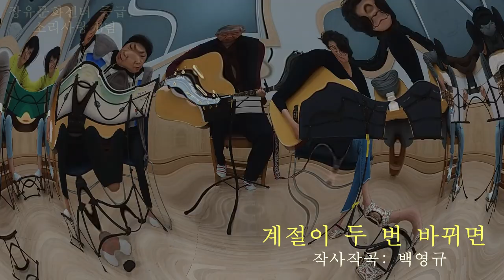계절이 두번 바뀌면 / 방미 (장유문화센터중급 .소리사랑 B팀)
계절이두번바뀌면    작사작곡: 백영규